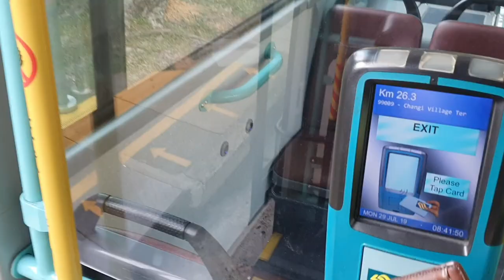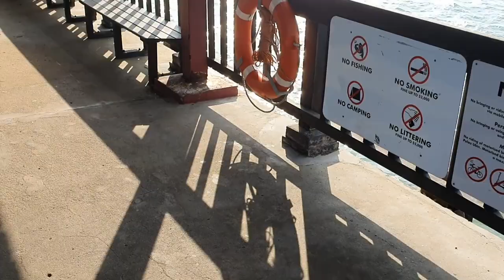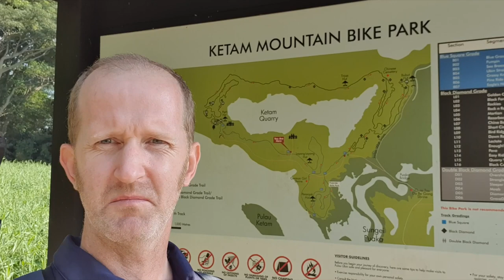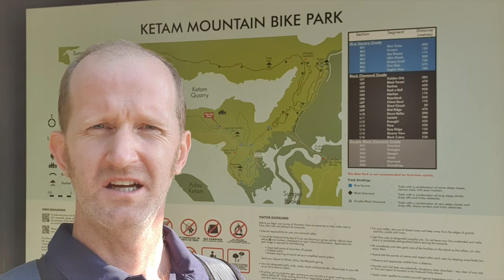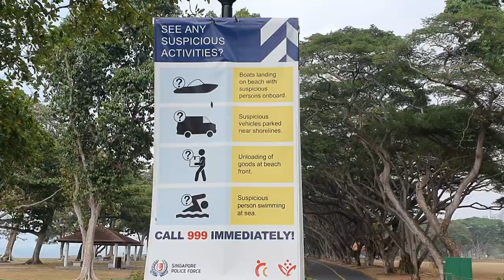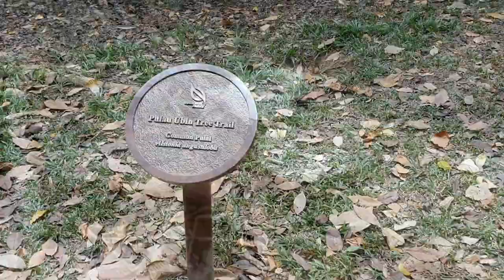HIKING SINGAPORE: Pulau Ubin (烏敏島) - A walk on the wild side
Ever wondered what Singapore looked like before it became a modern Asian Tiger? Join Richard and a special guest as they explore the last truly undeveloped piece of the city state - Pulau Ubin.

The Trail
There are no official hiking trails as such on Ubin, only sealed roads and dirt tracks that lead to the various points of interest located around the island. Detailed maps of the island are located at strategic points and junctions around Ubin which enables you to tailor your adventure to your own needs.

Travel Logistics
Getting to Ubin is relatively easy. First you need to make your way to Changi Village bus terminal. You can take Bus No. 29 from Tampines Interchange (around 30 minutes).
From the bus terminal it is a 5-minute walk to the ferry terminal to catch a "Bum boat".
The bum boats only leave when there are 12 passengers so timing your arrival is advisable.
Get there between 8.30am to 9.30am and you shouldn’t have to wait too long.
The boat ride costs $3 each way and takes around 10 minutes.

Drones
Like mainland Singapore, practically all of Pulau Ubin is a No Fly Zone so it is not advisable to take a drone. Singapore strictly enforces it laws and regulations so expect a hefty fine or similar if you decide to risk flying on Ubin.
A detailed map of Singapore’s drone zones can be found